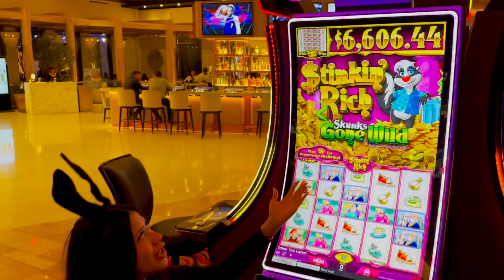A Honey Bunny's STINKIN' RICH birthday!🥳🎂💜